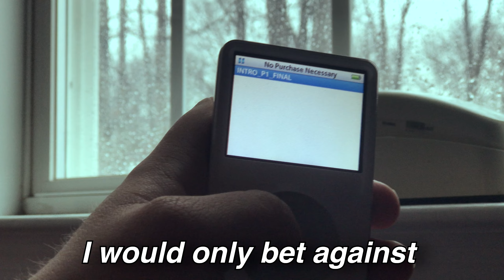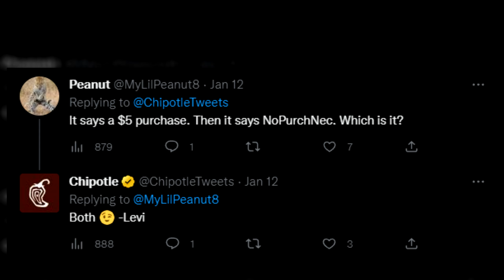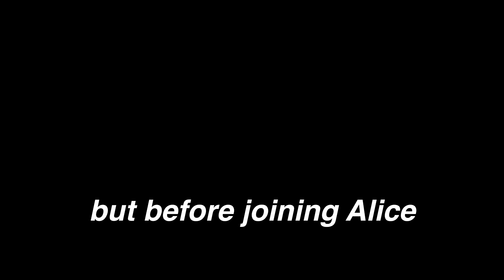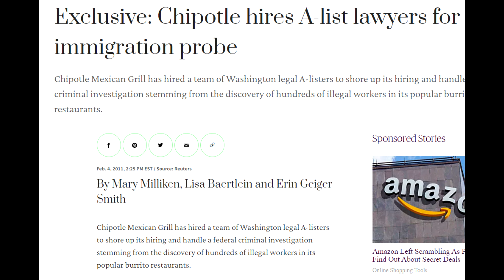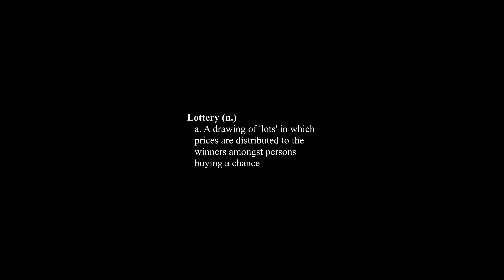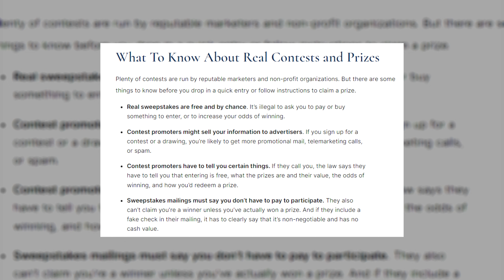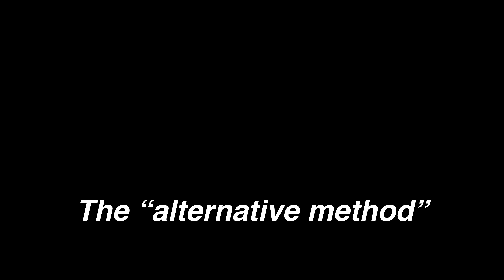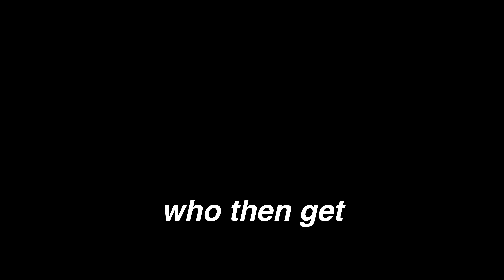No Purchase Necessary | How You've Been Scammed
Streamers big and small, feel free to react to this video. Send it to your streamer friends for some ez react content.

Today I discuss some of the shady dealings within the fast food industry, and highlight a particular scam I found on twitter that has ravaged single family homes for the past centuries. In particular I'm referring to the "Sweepstakes" marketing that you never hear about the winners of. Anyways, had fun making this video, be sure to leave a like if you did enjoy it, and I'll be making a new "just the facts" video at some point soon.

From how they take your money to how they hired top level natsec officials, this Fast Food restaurant certainly knows how to stay in the press.

0:00 - Intro
1:11 - The Tweet
2:14 - Just the Facts
4:08 - A Brief History
6:58 - The Big Con (Queso)